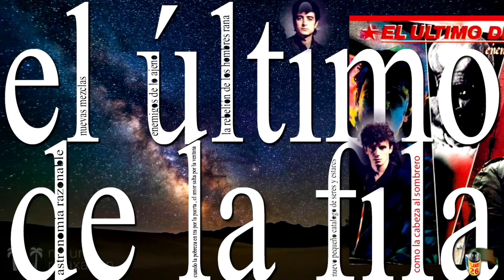El último de la fila Discografía completa 3/5 Manolo García-Quimi Portet 1260 708 3429 1610 PLANEt26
RAZA ÚLTIMER@-MANOLER@ - 😊
​@Gato de trapo @Madrid Madriz @Memorias de un escéptico participativo @tveintiseis @Canal Patxi @Rider 26 @Visitas guiadas para macarras comprometidos @Rider 26

Fechas confirmadas Manolo García - Gira de teatros
Pozoblanco (Teatro Silo) – 16 de septiembre
El Ejido (Auditorio El Ejido) – 23 de septiembre
Sanlúcar de Barrameda (Plaza de Toros) – 30 de septiembre
Mallorca (Auditorium de Palma) – 05 de octubre
Torremolinos (Auditorio Municipal Príncipe de Asturias) – 14 de octubre
Vigo (Auditorio Mar de Vigo) – 21 de octubre
Cartagena (Auditorio El Batel) – 28 de octubre
Logroño (Riojaforum) – 04 de noviembre
San Sebastián (Teatro El Kursaal) – 12 de noviembre
Burgos (Auditorio Forum Evolución) – 16 de noviembre
Tarragona (Paláu Firal I de Cong.) – 23 de noviembre
Cervera (Gran Teatre de la Passió) – 25 de noviembre
La Línea de La Concepción (Palacio de Cong.) – 02 de diciembre
Gijón (Teatro de la Laboral) – 09 de diciembre
Cáceres (Palacio de Congresos) – 16 de marzo 2024